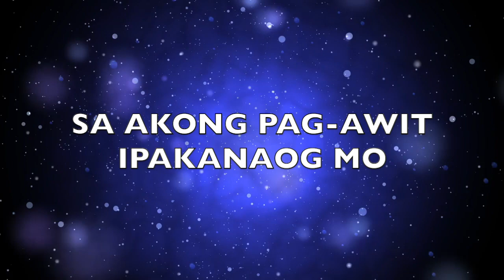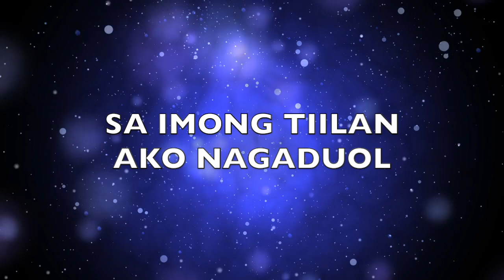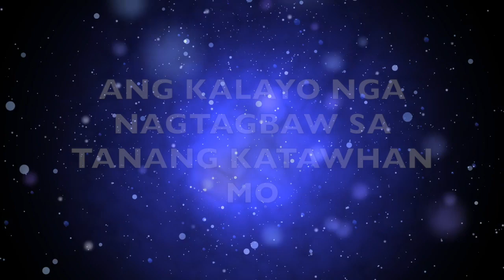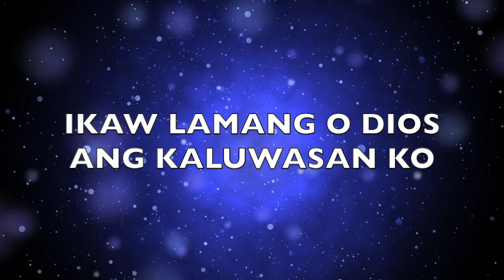Wa'y Kinutuban - Axehead Band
Composer: Ptr. Angel Tuyay

Ikaw lamang O dios ang kinabuhi ko
Sa akong pagsimba kalinaw masinati ko
Sa akong pag-Awit ipakanaog mo
Ang presensya nga nagtagbaw
Sa tanang katawhan mo

Wa'y kinutuban
Ang imong pagtabang kanako
Wa'y kinutuban
Ang imong pag-Amping kanako
Ikaw lamang O dios ang kaluwasan ko
Ania paminawa ako

Sa imong tiilan ako nagaduol
Ania tagbawa ang uhaw nako'ng kalag
Ang kalayo nga nagtagbaw
(koro)
(instrumental)
(koro)

Credits:
Recorded & Mixed @ Philip's Mix Studio